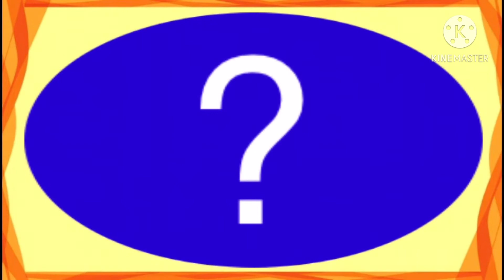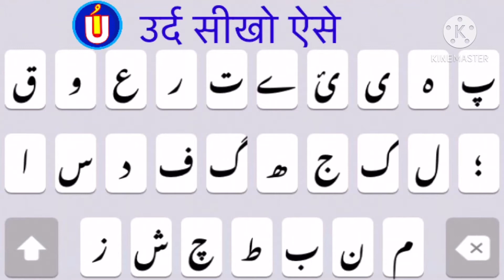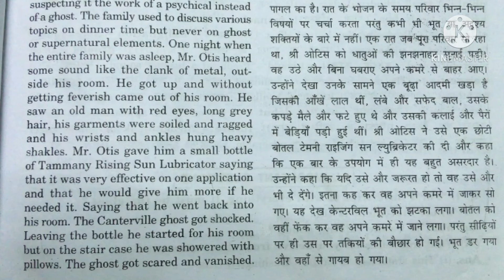how to write TASLEEM in urdu | tasleem name meaning | tasleem naam ka matlab تسلیم तसलीम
is video me tasleem naam se jure sab sawalon ka javab milega video aakhir tak zarur dekhen
taslim nam ka matlab
تسلیم
तसलीम